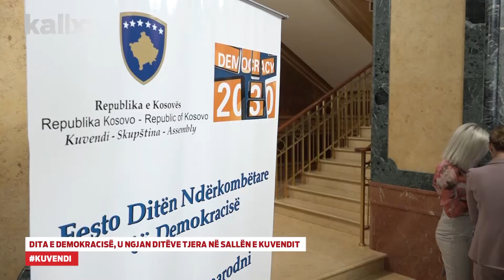Dita e Demokracisë, u Ngjan Ditëve Tjera në Sallën e Kuvendit